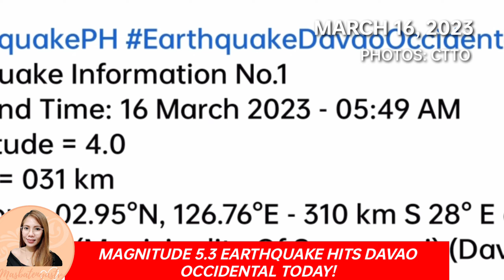MAGNITUDE 5.3 EARTHQUAKE HITS NOW!MARCH 16,2023! TSUNAMI UPDATE